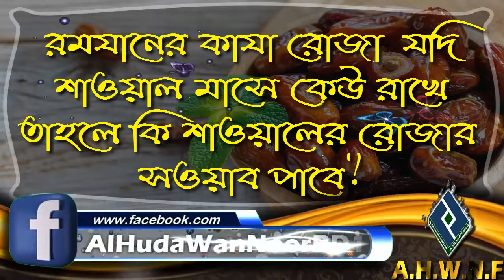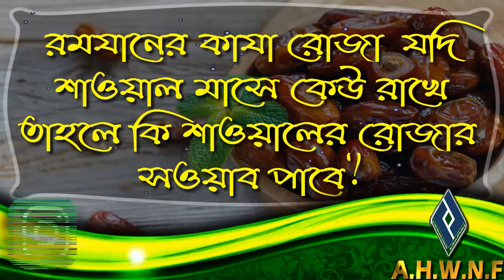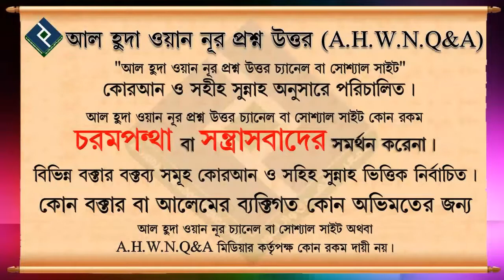রমযানের কাযা রোজা যদি শাওয়াল মাসে কেউ রাখে তাহলে কি শাওয়ালের রোজার সওয়াব পাবে ᴴᴰ┇শায়খ আব্দুল্লাহ্ আল